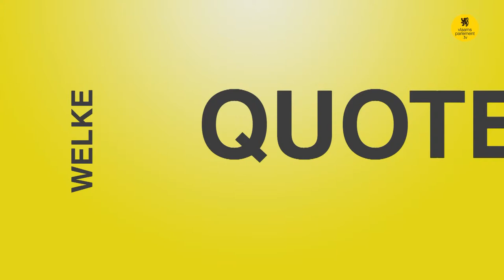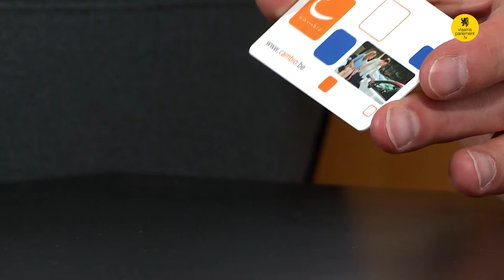100 kandidaten: Stijn Bex (Groen)